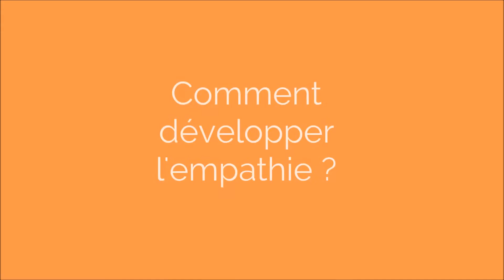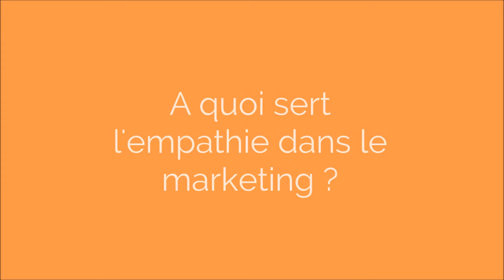Intégrer l'empathie pour un marketing plus performant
A l'heure du big data et du marketing automation, l'empathie permet aux entreprises et aux marques de conserver et de développer le lien avec leurs clients, non pas en les analysant mais en les comprenant.

TELECHARGEZ NOTRE GUIDE "BIEN DEFINIR SA CIBLE MARKETING"
Découvrez la technique la plus performante pour aujourd’hui en BtoB, utilisée par les entreprises qui réussissent le mieux.

AUTO-EVALUEZ LA PERFORMANCE DE VOTRE STRATEGIE MARKETING ET COMMERCIALE B2B
+ recevez nos conseils immédiatement

EN SAVOIR PLUS SUR MY MARKETING XPERIENCE